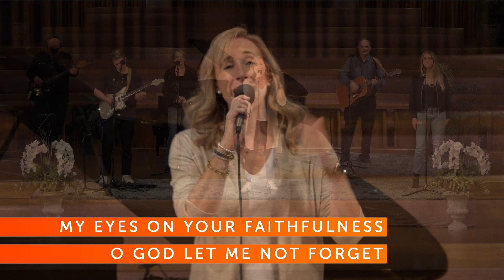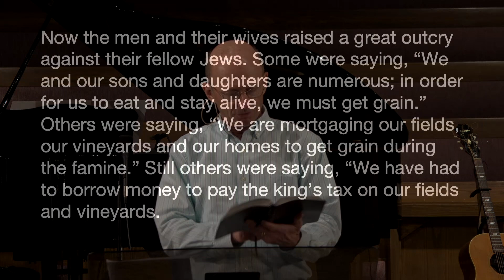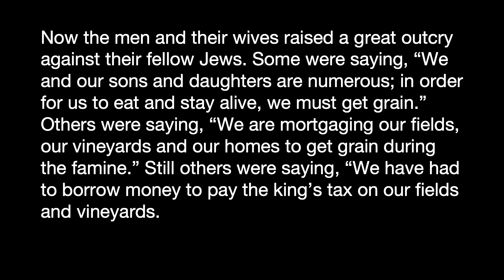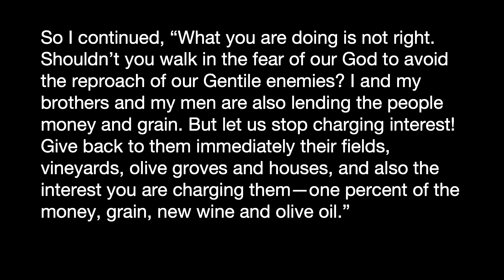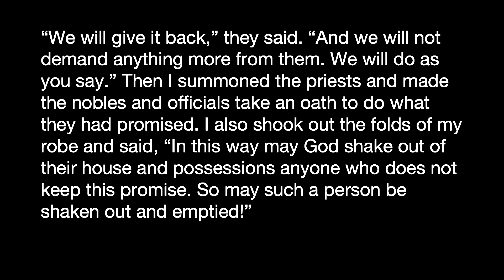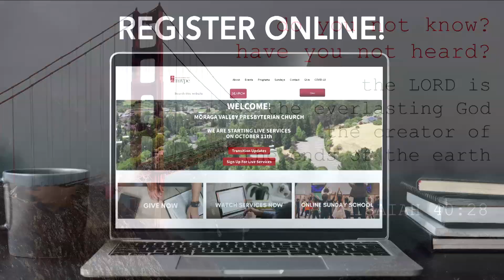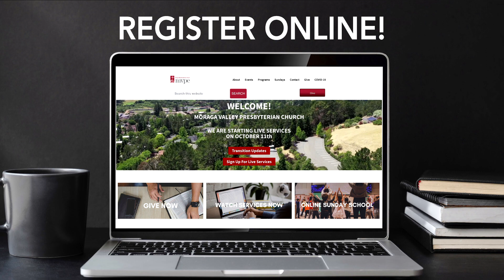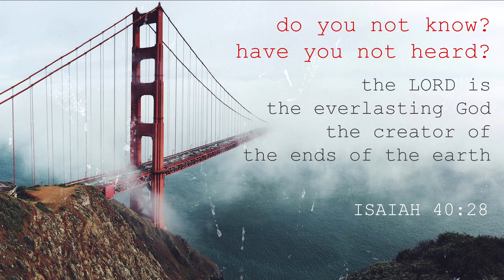MVPC Worship 2 7 21